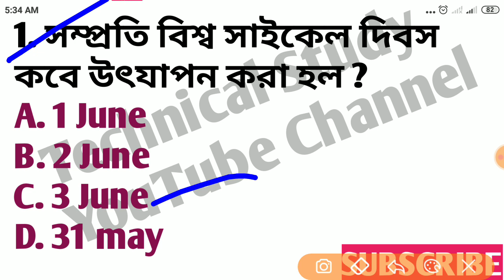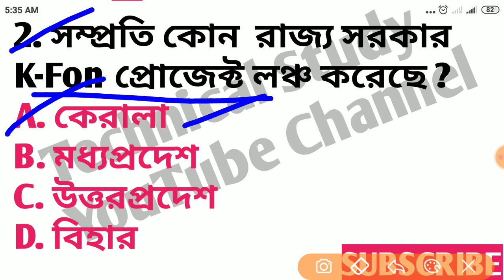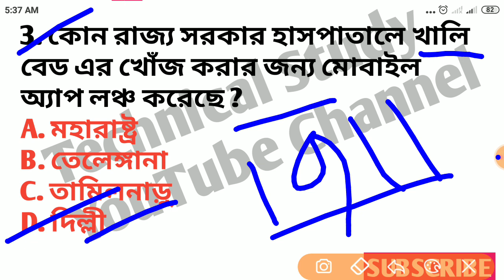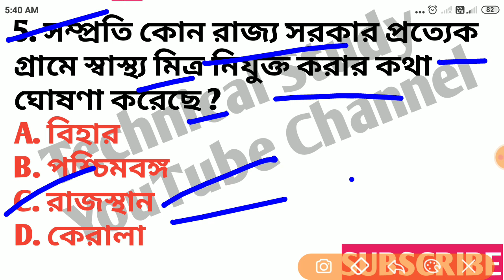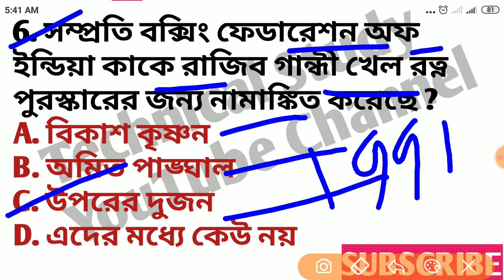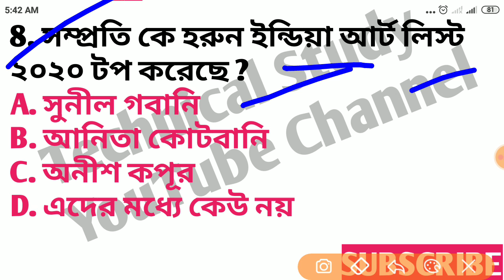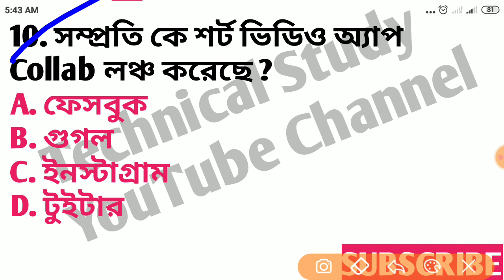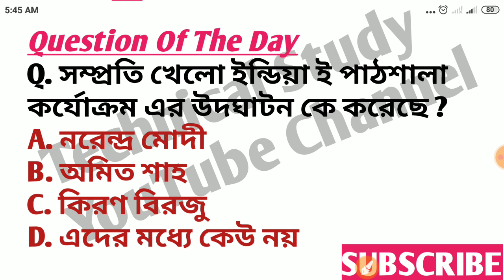04 June Important Current Affairs, Daily Current Affairs In Bengali, Daily GK MCQ, Technical Study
04 June Important Current Affairs | Daily Current Affairs In Bengali | Daily GK | Technical Study |

ফ্রেন্ডস প্রতিদিন তোমরা সকাল 6 টায় আমাদের চ্যানেল প্রতিদিনের সমস্ত Important Current Affairs পেয়ে যাবে । আর প্রতিদিনের কারেন্ট অ্যাফেয়ার্স এর পিডিএফ পেতে আমাদের টেলিগ্রাম জয়েন কর লিংক👇

ফ্রেন্ডস আজকের এই ভিডিও থেকে তোমরা জানতে পারবে ভারত এবং পৃথিবীতে ঘটে যাওয়া সমস্ত গুরত্বপূর্ণ ঘটনা । তো ভিডিও টা লাস্ট পর্যন্ত দেখবে ।

     🙏 এছাড়াও বিভিন্ন চ্যাপ্টার এর অঙ্ক এবং রিজনিং শর্টকার্ট কৌশলে কিভাবে করতে হয় তার ভিডিও বানিয়ে রেখেছি তো তোমরা এই ভিডিও গুলো📱 দেখতে পারো । Link👇👇

এখানে চাকরির প্রশ্ন উত্তর ও বিভিন্ন অংকের সমাধান ও পরীক্ষার সিলেবাস এবং পরীক্ষার Pattern প্রভৃতি বিষয়ক গুরুত্বপূর্ণ Video করা হয় । এছাড়া আপনারা পাবেন নিত্য নতুন চাকরির খবর Educational ছাড়া ও 🔥Science&Technology বিভিন্ন ধরনের Video তথ্য। আপনাকে ধন্যবাদ🙏 এই চ্যানেলে visit করবার জন্য ।

🙏Thank You for reading video Description 🙏❤️💙💚💛💜

TECHNICAL STUDY
Technical Study
technicalstudy
technicalstudyking